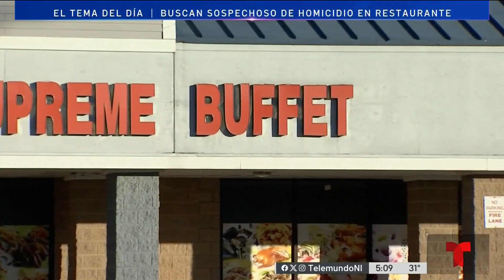Continúa búsqueda de sospechoso de homicidio en restaurante de Brockton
Las autoridades publicaron un video de vigilancia el sábado que mostraba el tiroteo mortal dentro de un restaurante hibachi en Brockton, Massachusetts, la noche anterior.